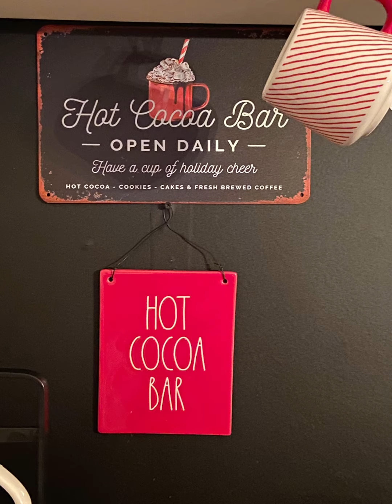Hot Cocoa bar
I wanted to make a useful area.  I do not like a bunch of clutter.